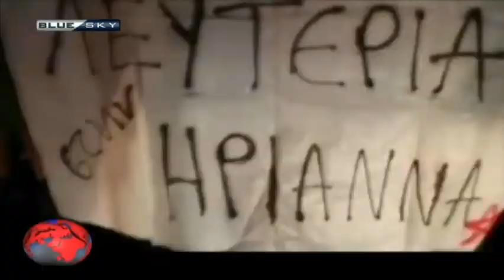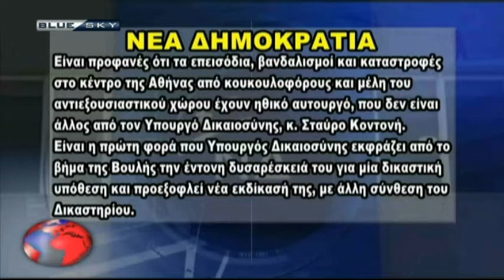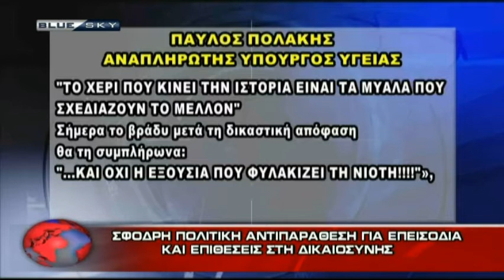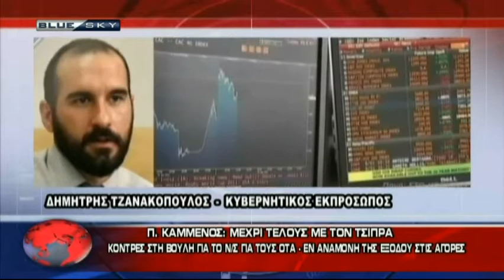ΔΕΛΤΙΟ ΕΙΔΗΣΕΩΝ 18-7-17